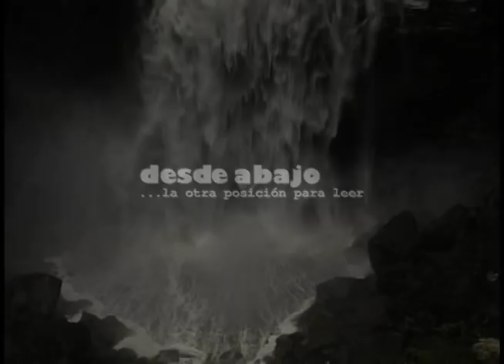Economia verde, un negocio pintado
Entrevista a Tatiana Roa, CENSAT AGUA VIVA. economia verde, desarrollo sostenible, ecologia, rio+20.